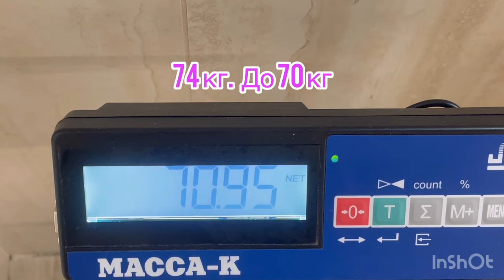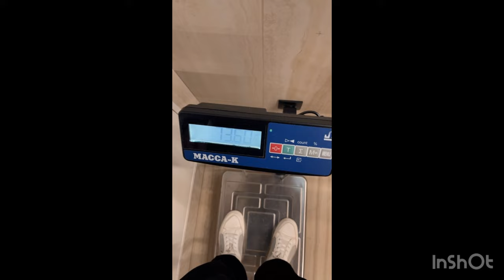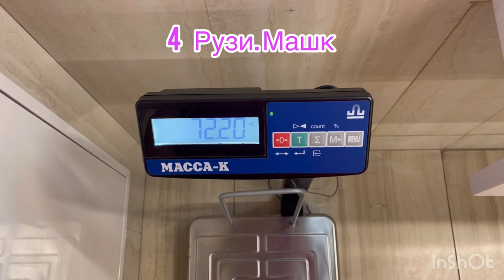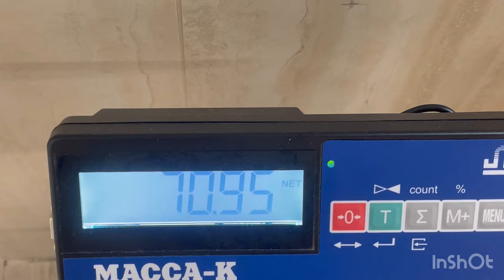Хона бине мерем иншоллох насибмон кна ❤️ Хароб шдем зал Диета 💵